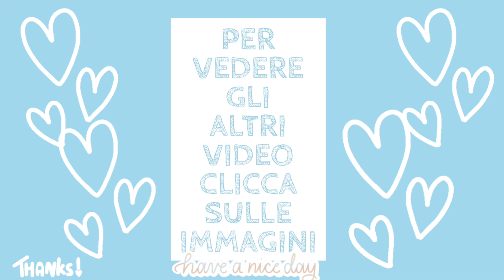TORTA DI COMPLEANNO FACILE con metodo furbo, senza lievito - TORTA PER CERIMONIE E FESTA DELLA MAMMA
💕 Ciao a tutti, oggi sono super felice di mostrarvi un dolce stratosferico che ho preparato per festeggiare le mamme, anche se la loro festa dovrebbe essere tutti i giorni dell'anno. Una torta realizzata con il metodo furbo che come la tagli ti sorprenderà subito proprio per l’effetto particolare della stratificazione verticale, per la sua morbidezza, la semplicità e originalità di preparazione. 😍Oltretutto la torta girella è anche senza lievito e si presta ad essere farcita in mille modi possibili e come si preferisce. Perfetta anche per un compleanno vista la bella figura che fa. Spero che la mia versione vi possa piacere. Auguri a tutte le mamme e buona domenica a tutti voi amici! 😘 birthdaycake Recipes mothersday ♥ CONSIGLI UTILI PER TE ⬇⬇⬇♥ 🍽 Leggi anche queste ricette:⬇➡️⬇ COSÌ PROFUMATO che tutti i vicini hanno chiesto la ricetta 😍! Tutti Sono Rimasti Scioccati Dopo Averci Provato! ✎♡ LA RICETTA Scritta qui: ⬇
 ⬇➡️⬇ MAI MANGIATA UNA TORTA AL CIOCCOLATO COSÌ GOLOSA, SENZA FORNO, pronta in 10 minuti! UN DOLCE GENIALE. ⬇ Ricetta scritta qui ⬇ :
⬇➡️⬇ Pizzette al taglio sarde, MERAVIGLIOSE. ✎♡ LA RICETTA scritta qui: ⬇
⬇➡️⬇ LE PASTE AMERICANE FATTE IN CASA Meglio Del Bar - Ricetta Per La Festa Della Mamma, scritta qui: ⬇
⬇➡️⬇ TORTA con metodo furbo che ti sorprenderà subito come la tagli, la torta perfetta per un compleanno. LA RICETTA scritta qui: ⬇

📝 INGREDIENTI per la pasta biscotto:
✔️ 6 uova grandi a temperatura ambiente + un pizzico di sale
✔️ la scorza di mezzo limone bio
✔️ la scorza di mezza arancia bio
📝 INGREDIENTI per la farcia:
✔️ 400 gr di nutella
✔️ 250 ml di panna fresca da montare
✔️ 1 cucchiaio colmo di zucchero
📝 INGREDIENTI per la bagna:
✔️ 10 - 12 cucchiai d'acqua
✔️ 2 cucchiai di maraschino (o il liquore che preferite)
✔️ qualche pezzetto di scorza di arancia
📝 INGREDIENTI per la decorazione finale:
✔️ 50 gr di nutella
✔️ 500 gr di panna fresca da montare
✔️ 3 cucchiai di zucchero
✔️ granella di pistacchio e nocciole
✔️ rose: petali e foglie in pasta di zucchero o vere
✔️ baci perugina
✔️ 30 gr di cioccolato extra fondente (per la scritta...opzionale)
♨ COTTURA:
✔️ 15 minuti a 180°, teglia del forno 35x35
🍽 Guarda Anche: Quando ho POCHI MINUTI faccio LE PIZZETTE AL TAGLIO SARDE SENZA LIEVITO e tutti restano senza parole, qui
🍽 Quando ho POCHI MINUTI faccio LE ZUCCHINE SARDE dei nonni, e tutti dicono WOW! Cucina Last Minute! Clicca Qui
🍽 Quando ho POCHI MINUTI faccio le MELANZANE ALLA CARRETTIERA e tutti restano senza parole! NO FRITTO! - clicca qui
🍽 Dolce che non avete mai assaggiato!!!🤤 LA TORTA DELLE MONACHE morbida e croccante, NO burro NO latte, clicca qui

♥ Per la Spianatoia in Legno per impastare CLICCA QUI